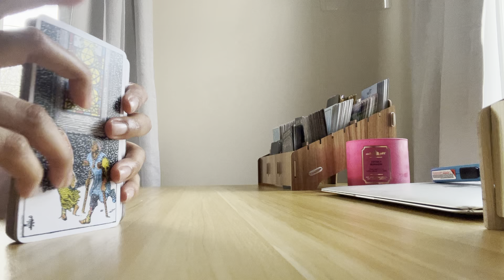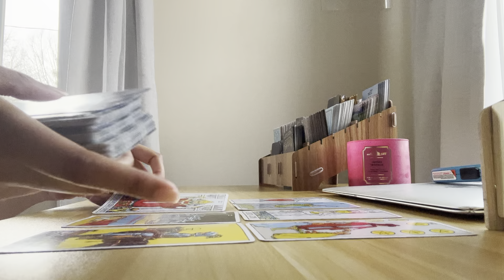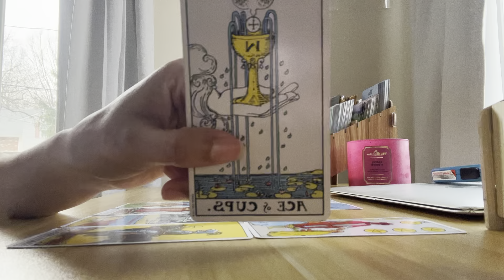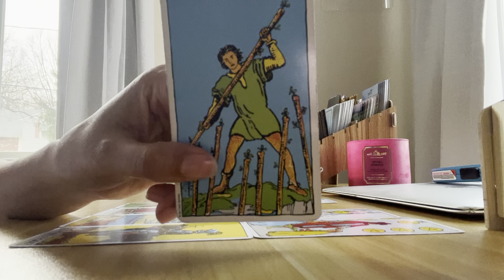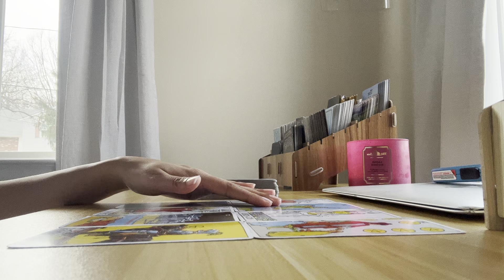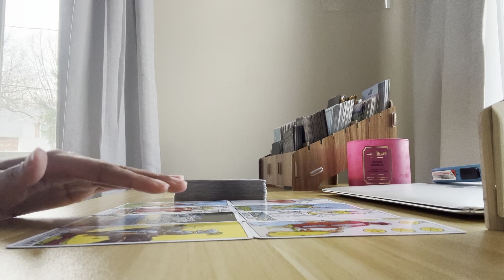GEMINI NEXT 48 HOURS🖤THIS PERSON IS RELEASING THIS PERSON & THEY’RE COMING TOWARDS YOU😁😁🥰🥰🥰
Prices:
1 question/12 min = $25 (in depth with more tarot)
2 questions/16-20min = $40 (in depth with more more tarot)

                     Namaste 🙏🏽✨🔮🥰